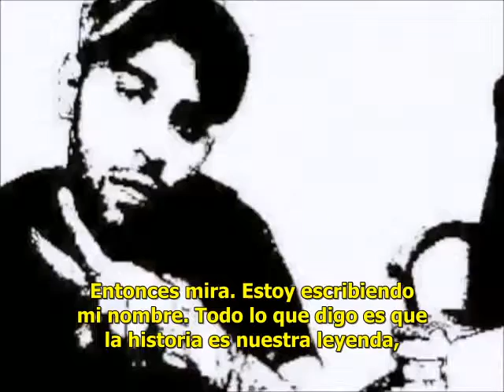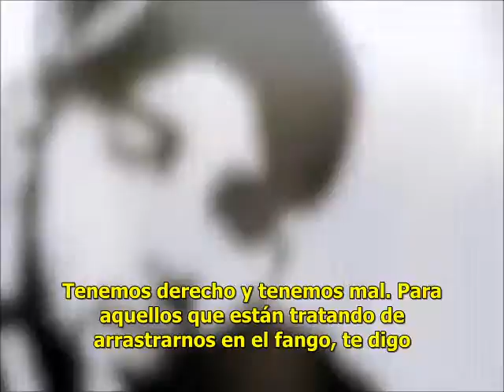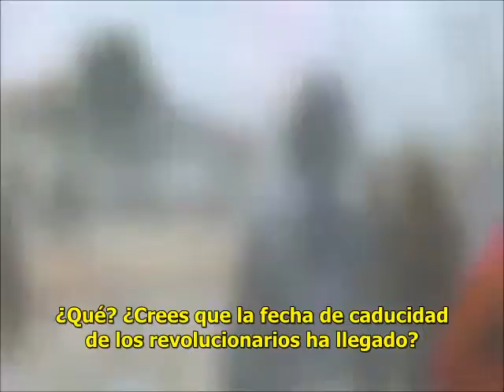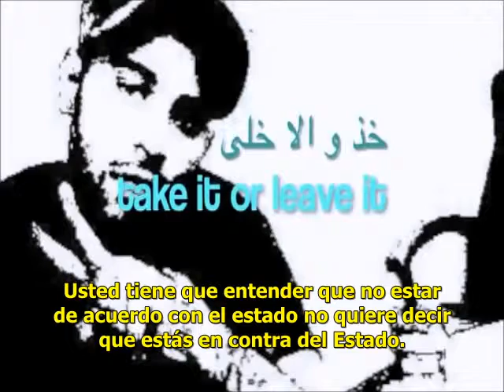MC Swat - Freedom of Expression (Subtitulado al Español)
MC Swat - Freedom of Expression
MC Swat - Libertad de Expresión
حرّية التعبير - ام سي سوات